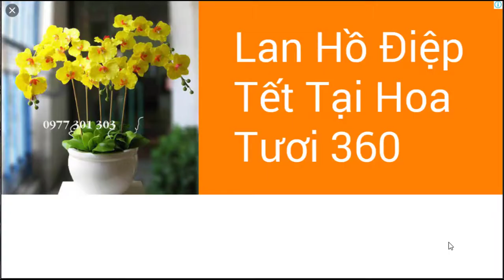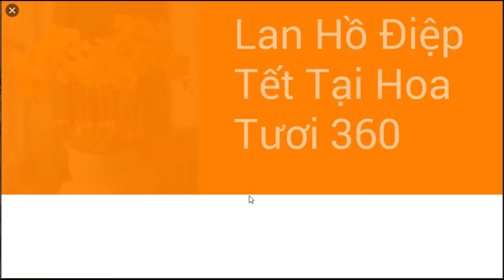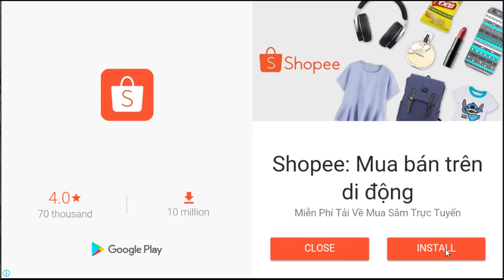Plants-vs-Zombies 2 BATTLEZ top 1 NO HACK